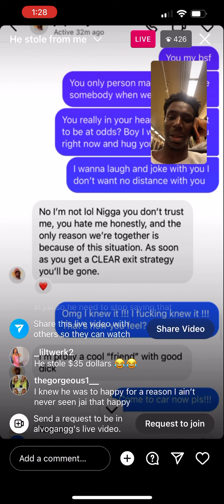Strange man stole all alvo money